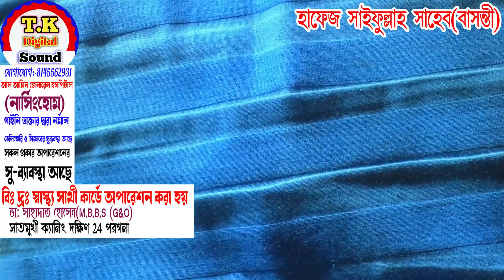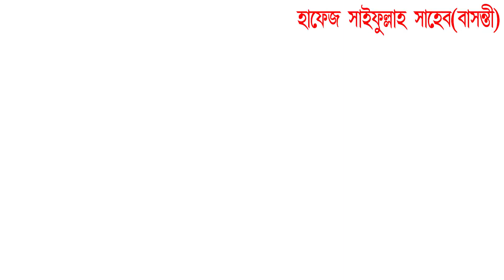ছিঃ ছিঃ ছিঃ মেয়েরা ও বিড়ি সিগারেট খায় কেন?। আপনি শুনলে অবাক হবেন। হাফেজ সাইফুল্লাহ সাহেব বাসন্তী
প্রিয় দর্শক শ্রোতা এই ওয়াজটি একটি শিক্ষনীয় ইসলামিক ওয়াজ। ওয়াজটি শুনে বুঝে ভালো লাগলে অবশ্যই একটি লাইক দিন। এবং বন্ধুদের মাঝে শেয়ার করে দ্বীনি কাজে শরিক হন। ভিডিও টির বিষয়ে আপনার মূল্যবান মতামত আমাদেরকে কমেন্ট করে অবশ্যই জানাতে ভুলবেন না। দয়া করে আমাদের ভিডিওটি পুনরায় আপলোড বা কপি করবেন না। আমাদের- T k digital sound YouTube channel এই চ্যানেলে আপনারা পাবেন হাক্কানী আলেমদের নতুন নতুন ওয়াজ এবং সুন্দর সুন্দর গজল। প্রতিনিয়তঃ আমরা নূতন নূতন ওয়াজ ও গজল আপলোড করে থাকি। এবং পাশে যে বেল আইকন আছে ওটাকে ক্লিক করুন। লেটেস্ট ভিডিও সবার আগে পাওয়ার জন্য। আমাদের চ্যানেল সাবস্ক্রাইব লিঙ্ক--👇👇👇👇👇👇👇👇👇👇👇 আমাদের হোয়াটসঅ্যাপ গ্রুপে জয়েন হতে এই লিংকে ক্লিক করুন আমাদের চ্যানেলের বিষয়ে যে কোন প্রয়োজনে অথবা আমাদের চ্যানেলে ইসলামিক ওয়াজ এবং গজল দেওয়ার জন্য যোগাযোগ করুন এই নাম্বারে-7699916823 বিঃ দ্রঃ---L C D ভাড়ার জন্য আমাদের সঙ্গে যোগাযোগ করতে পারেন। এবং আপনাদের ইসলামিক অনুষ্ঠানটি ভিডিও রেকর্ডিং এর জন্য যোগাযোগ করুন। Mobile-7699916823 Thanks for waiting